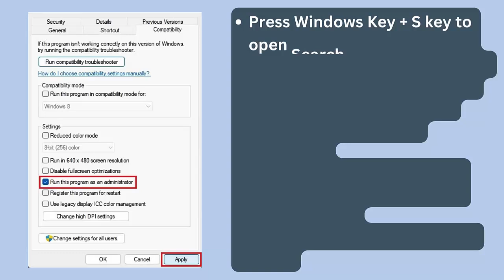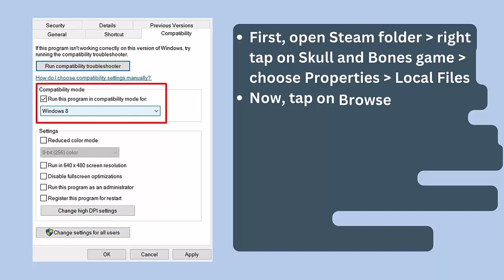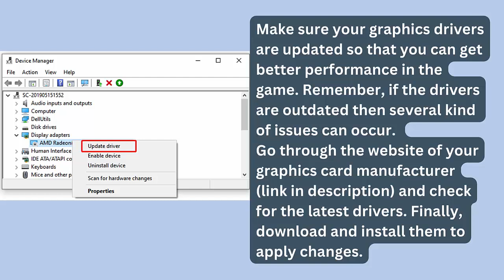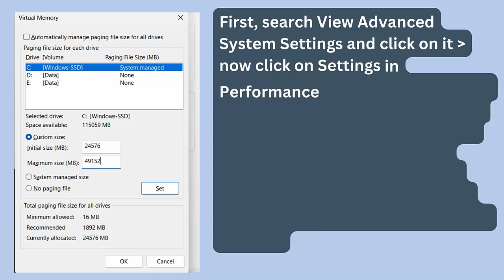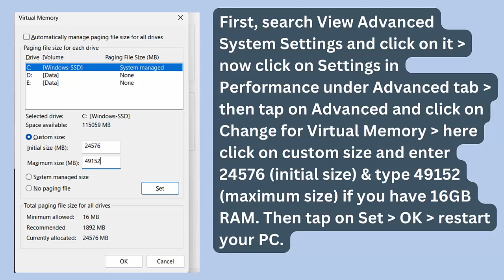How To Fix Skull and Bones Not Launching/Won't Launch/Not Opening/Not Starting Error On PC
In this video tutorial, learn How To Fix Skull and Bones Not Launching/Won't Launch/Not Opening/Not Starting Error On PC

Social Media-